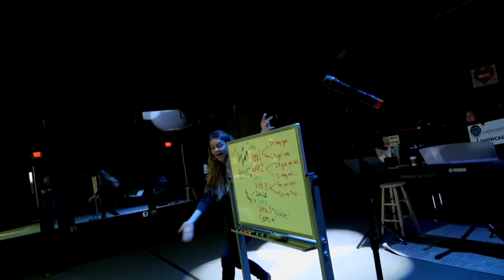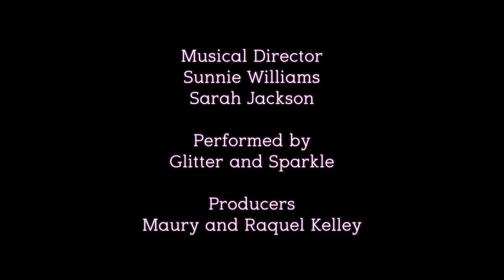Can't Buy Me Love | The Beatles | Performed by GLITTER & SPARKLE of FBAA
Can't Buy Me Love, The Beatles - Performed by GLITTER & SPARKLE
From the Franklin Brentwood Arts Academy
Musical Director
Sunnie Williams & Sarah Jackson

Production
Bubblegum Video

Producers
Maury Kelley & Raquel Kelley